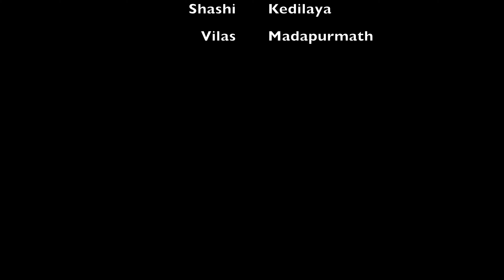20 miles bike ride from the top of Pikes Peak summit - August 2021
20 miles bike ride from the top of Pikes Peak Summit at 14,115ft dropping all the way down to Cascade at 7379ft (a drop of 6736 ft).